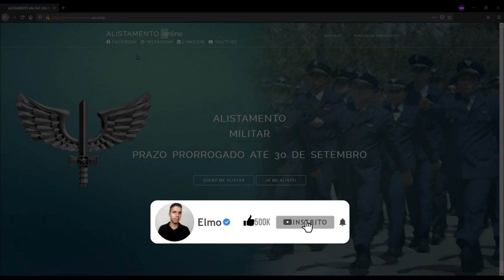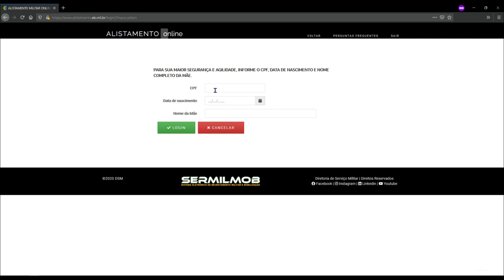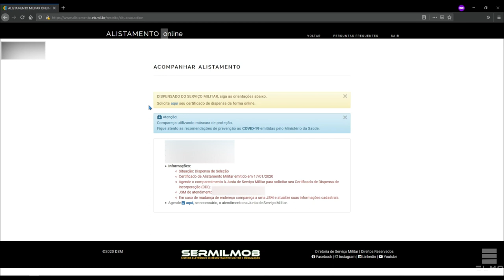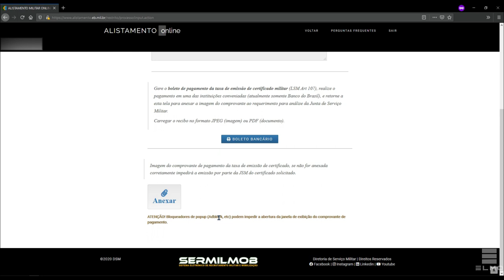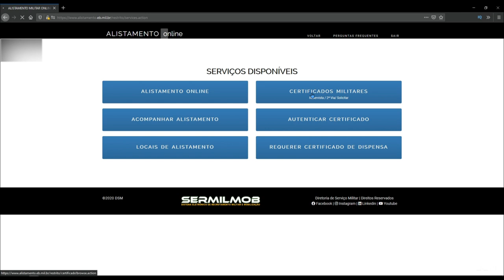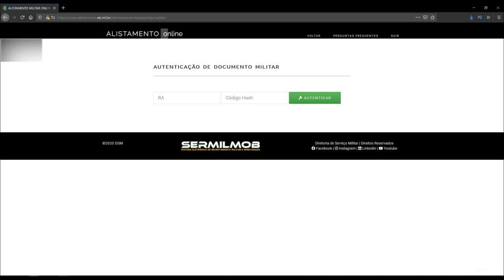Dispensado! Como solicitar Certificado de Dispensa pela internet + Taxa (CDI) - TecElmo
Como solicitar o seu Certificado de Dispensa pela internet, no caso o CDI (Certificado de Dispensa de Incorporação) e pagar a taxa de dispensa no valor de R$ 4,60 de forma